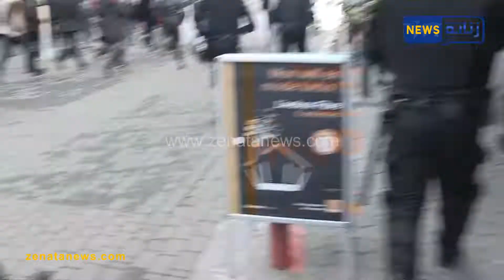الامن يتدخل بقوة لتفريق الاساتذة المتعاقدين بالمحمدية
قناة زناتة نيوز  على يوتيوب قناة إخبارية تهتم بالشأن السياسي والاقتصادي والاجتماعي والفني والرياضي المغربي، تنقل الخبر بشفافية ومهنية ومصداقية، ولا تهدف إلا إلى إرضاء متابعيها في كافة أنحاء المملكة المغربية.

ـــــــــــــــــــــــــ
تابعوا قناة زناتة  نيوز  على مواقع التواصل الاجتماعي: